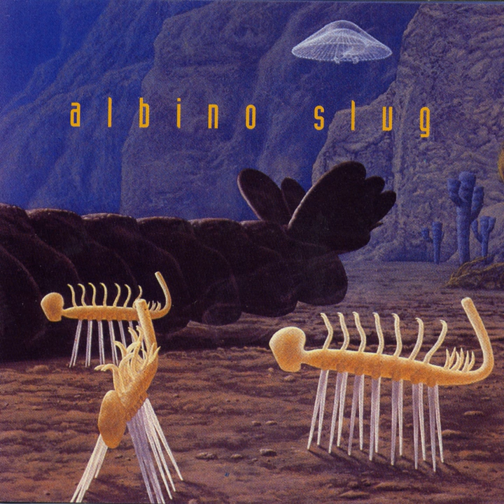Hnrr 8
Hnrr 8 · Albino Slug

Albino Slug